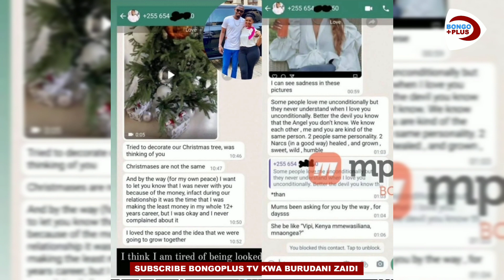ALIYE KUWA MKE WA BEN POL ANERLISA AMUAIBISHA BEN..,APOST CHART ZA BEN POL AKIMUOMBA MSAMAHA